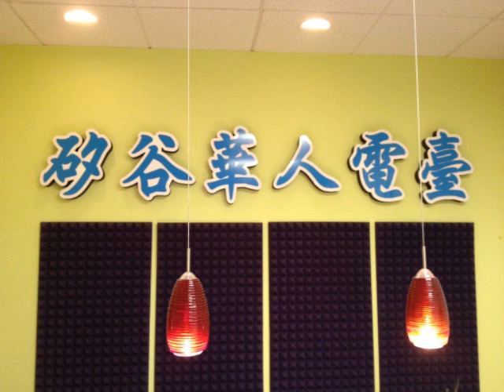SVC Media Radio Program 96.1FM 12172013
7:00-7:30pm 赚钱时间 Dex Liu; 7:30-8:00pm Loan On Time, Andrew Bi